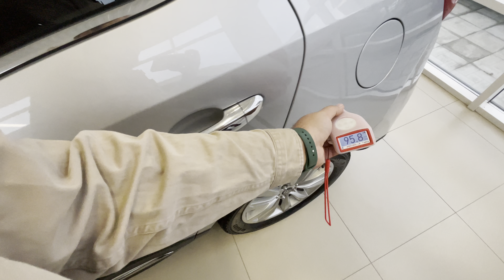JAC S5, 2019 год